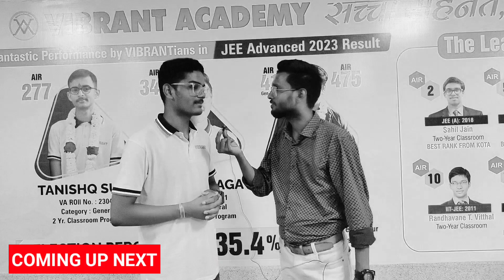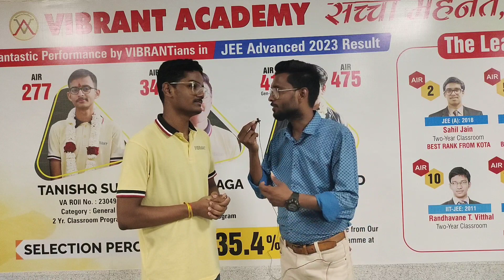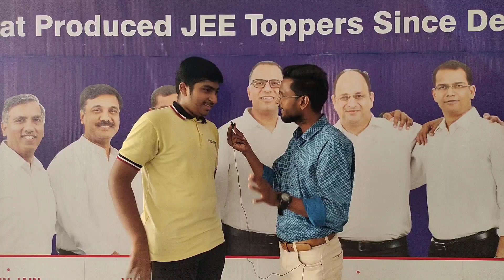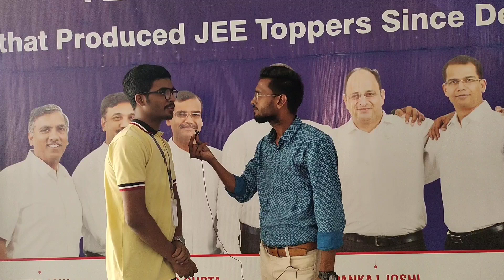1 Rupee se Pahuchege IIT Bombay